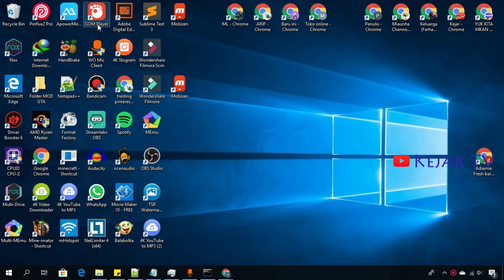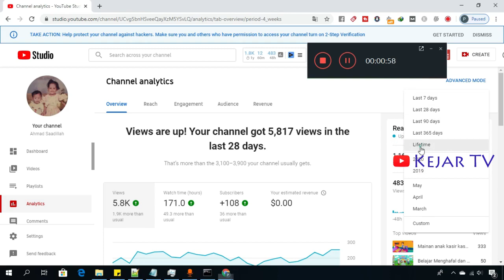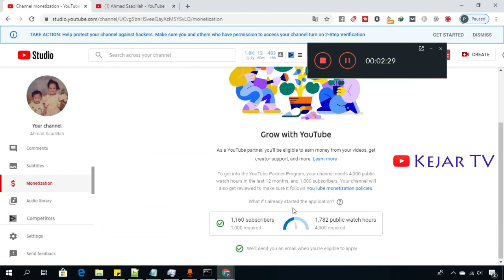Cara Mengetahui Total Watch Time Youtube Syarat Monetisasi